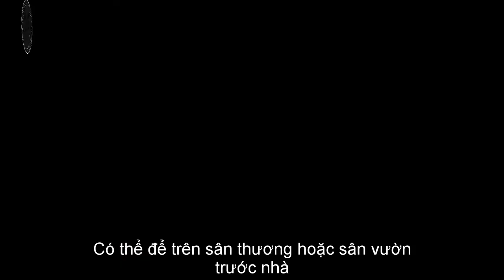Nuôi ốc bươu đen trong bể xi măng ở Miền Tây | Nuôi ốc bươu đen trong bể bạc ở Miền Tây |Bể nhận tạo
Trải nghiệm trang trại ốc bươu đen - tôm hùm đất15.000m2 ở Đồng Tháp | Nuôi ốc bươu đen trong bể xi măng ở Miền Tây | Nuôi ốc bươu đen trong bể bạc ở Miền Tây | Bể nhận tạo
Đây là loại ốc bươu đen dùng để làm món nhậu hoặc làm ốc nhồi thịt trứ danh nhất của Đồng Tháp
Mr Hoàng 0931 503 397
Đăng Ký Theo Dõi Kênh Miễn Phí  :
 Kỹ thuật ốc bươu đen thương phẩm
1. Chuẩn bị ao nuôi
 Độ sâu mức nước trong ao 0,5 - 1,0 m. Bờ ao thiết kế cao hơn mức nước tối thiểu là 0,5 m. Đáy ao bằng phẳng, dốc về phía cống tiêu nước. pH: 6,5 - 8.
Thả bèo lục bình làm vật bám cho ốc, diện tích thả bèo chiếm 1/4 diện tích ao nuôi. Làm khung ngăn bèo không để bèo phát triển lan ra quá diện tích cần thả bèo.
2. Chọn và thả giống
Chọn ốc giống đảm bảo chuẩn chất lượng, khoẻ mạnh, không bị sứt vỏ, dập vỏ, màu sắc tươi sáng, không có rong rêu bám. Kích cỡ ốc giống từ 0,2 - 0,5 g/con trở lên. Giống được vận chuyển bằng phương pháp giữ ẩm. Cần thả ốc đúng kỹ thuật để tránh hao hụt. Mật độ giống thả nuôi  trong ao là 100-300 con/m2.
3. Chăm sóc, quản lý
Thức ăn cho ốc bươu đen là các loại Rau xanh, bèo, ngũ cốc. Ốc bươu đen có tập tính vừa sống nổi vừa sống đáy, di chuyển chậm và thường phân bố không đều trong ao nuôi. Thức ăn xanh để nguyên cả cây, lá, không băm nhỏ vì ốc có tập tính bám, nó thường  bám dưới mặt lá để ăn. Mỗi ngày chỉ cho ăn thức ăn tinh 1 lần. Lượng thức ăn được điều chỉnh theo khả năng ăn của ốc, khoảng 0,5 - 1% khối lượng ốc trong ao.
4. Thu hoạch
Ốc bươu đen sau khi nuôi từ 3 - 4 tháng đạt 25 - 30 con/kg thì có thể tiến hành thu hoạch. Tuyển bắt những con to (buổi sáng ốc thường nổi lên bám vào lá sắn, dễ bèo để ăn nên việc thu hoạch rất dễ). Sau khi thu tỉa ốc to, ta có thể thả bù ốc nhỏ.

Kỹ thuật cho ốc bươu sinh sản và ươm ốc giống
1. Chuẩn bị ốc bố mẹ
Ốc bố mẹ được chọn từ ốc thương phẩm, chọn ốc khỏe mạnh, kích cỡ trung bình 25-30 con/kg, ốc có màu đặc trưng của ốc bươu đen.
Tỷ lệ thả đực cái 1:1 .Mật độ nuôi thuần dưỡng có thể từ 20-30 con/m2 hoặc có thể nhiều hơn. Độ sâu mực nước nuôi từ 0,5 đến 0,8m.
2. Chuẩn bị bể cho ốc sinh sản:
a. Cho ốc sin sản trong ao
Ao nuôi ốc sinh sản cần có lục bình cập bờ để ốc lên sinh sản.
b. Cho ốc sinh sản trong mùng lưới
Trong mùng lưới tạo các bể đẻ cho ốc bằng lục bình hoặc thùng xốp.
c. Cho ốc sinh sản trong bể bạc
Chuẩn bị bể bạt, kích thước 3mx4mx1m, giữa bể bố trí các bụi lúc bình có kích thước 1,5m x 0,7m x 0,6m tạo điều kiện giống môi trường tự nhiên để ốc sinh sản. Trên bể làm máy che bớt ánh nắng để hạn chế tăng nhiệt độ nước trong các bể. Cấp nước vào bể với độ sâu 0,3 m, trong bể thả bèo với diện tích 2/3 bể.
3. Thu và ấp trứng
Quan sát hoạt động sinh sản của ốc, hàng ngày thu các chùm trứng ốc đã sinh sản, rửa sạch, rồi cho vào bể ấp.
Chuẩn bị 1 thùng xốp 0.5x0.3x0.3 để làm bể ấp. Cho nước tầm 10cm vào bể ấp. Dùng các khây chén để vào bể ấp và xếp trứng lên các khây chén đó. Hàng ngày xịt nước giữ ẩm cho trứng. Ngày xịt 3-4 lần, mỗi lấn cách nhau 6 tiếng.
Sau 11 ngày ấp, trứng chuyển sang màu xám tro, sau 14 ngày ấp trứng bắt đầu nở. Khi sắp nở, trứng ốc có hiện tượng trương ra, vỏ ngoài vở ra, chỉ còn thấy lớp màng trong suốt nhìn thấy được ốc con bên trong. Khi trứng nở hoàn toàn ốc con sẽ tự động bò xuống nước và bắt đầu kiếm ăn.
4. Chuẩn bị mương và vèo ương:
Vèo được làm bằng lưới cước, kích thước vèo: 1m x 0.5m x 1 m. Vèo được bố trí đáy sát mặt đáy mương, phần mặt vèo cách mực nước khoảng 20 cm, trong vèo thả lụt bình, bèo tai tượng khoảng ½ diện tích mặt vèo, phía bên ngoài vèo thả lụt bình hạn chế nắng nóng.
5. Ương ốc giống
a. Kỹ thuật thả ốc con
Sử dụng vợt để vớt ốc con đưa ra ngoài mùng lưới.
Trải nghiệm trang trại ốc bươu đen tôm hùm đất 15.000m2 ở Đồng Tháp